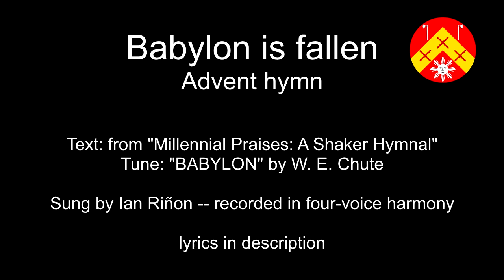Babylon is fallen -- four voice harmony by Intrepid Ian Riñon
In this video: As Advent approaches in a few hours (by the time of this upload), we not only remember the First Coming of Christ at Christmas. We also prepare for his Second Coming.

This is what Advent is all about. And one of the best ways to begin Advent is to sing the old hymn "Babylon is fallen".

COMPLETE LYRICS (* - verses sung) :

*1. Hail the day so long expected!
Hail the year of full release!
Zion’s walls are now erected,
and her watchmen publish peace.
Throughout Shiloh's wide dominion,
hear the trumpet loudly roar:

Refrain:
||: Babylon is fallen, is fallen, is fallen!
Babylon is fallen to rise no more! :||

2. Hark, and hear her people crying:
“See the city disappear!
Trade and traffic all are dying!
Lo, we sink and perish here!”
Sailors who have bought her traffic,
crying from her distant shore:
   Refrain

*3. All her merchants stand with wonder:
“What is this that comes to pass?”
Murm’ring like the distant thunder
crying, "O Alas! Alas!"
Swell the sound, ye kings and nobles,
priests and people, rich and poor:
   Refrain

4. Lo, the captives are returning!
Up to Zion see them fly!
While the smoke of Babel’s burning
rolls across the darken’d sky!
Days of mourning now are ended,
years of bondage now are o’er!
   Refrain

5. Zion’s children raise your voices,
and the joyful news proclaim!
How the heavenly host rejoices!
Shout and echo back the same!
See the ancients of the city,
terrified at the uproar!
   Refrain

6. Tune your harps, ye heavenly choir!
Shout, ye foll’wers of the Lamb!
See the city all on fire!
Clap your hands and blow the flame!
Now’s the day of compensation
on the scarlet colour’d whore;
   Refrain

*7. Blow the trumpet in Mount Zion!
Christ is come a second time,
ruling with a rod of iron!
All who now as foes combine.
Babel's garments we've rejected,
and her fellowship is o'er!
   Refrain

Recorded 26 November 2022, Last Day of Liturgical Year 2022